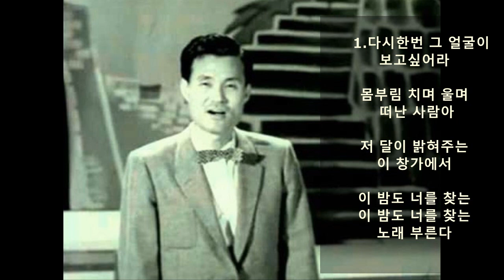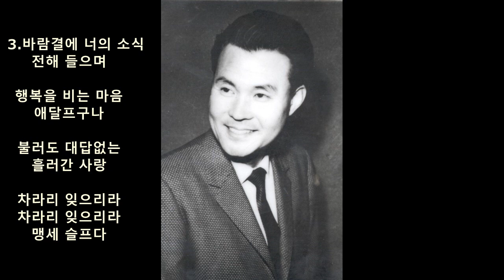남인수 - 추억의 소야곡 (追憶/Serenade Of Recollection),1955 *Korean trot music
남인수 - 추억의 소야곡(원음)
한산도 작사 / 백영호 작곡, 1955

다시 한번 그 얼굴이 보고 싶어라
몸부림 치며 울며 떠난 사람아
저달이 밝혀주는 이창가에서
이밤도 너를찾는  이밤도 너를찾는
노래부른다

​(다시못올 옛사랑이 안타까워라
못생긴 내마음만 원망하건만
그래도 못잊어서 이한밤에도
그이름 불러보는 그이름 불러보는
서글픈 밤아)

바람결에 너의소식 전해들으며
행복을 비는마음 애달프구나
불러도 대답없는 흘러간사랑
차라리 잊으리라  차라리 잊으리라
맹세 슬프다.

*남인수(Nam In-Soo/南仁樹 1918~1962, 본명:최창수/崔昌洙, 경남진주): '애수의 소야곡'(哀愁의 小夜曲, 이부풍=박노홍/박시춘,1938)의 원곡인 '눈물의 해협'(海峽, 시에론 레코드, 김상화/박시춘)으로 1936년 당시 18세에 호적상 이름(양자)인 강문수(姜文秀)로 데뷔.
*남인수의 위 노래는 원음(빅토리 레코드 SP, 1955)이며  1955년 이곡을 취입할때 1, 3절만 녹음을 하였으며, 원곡 출시 이후  재 녹음이나  다른 음반에 취입하지 않았으므로  이와 유사한 노래는 모두 모창으로 보면 된다.